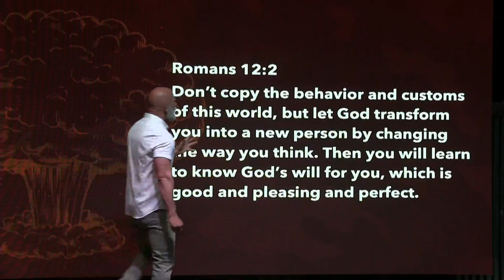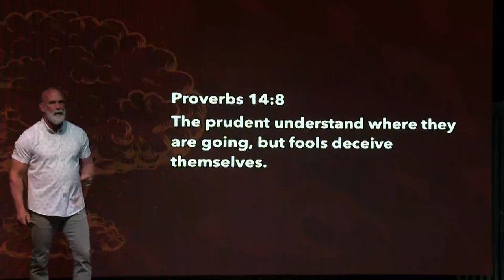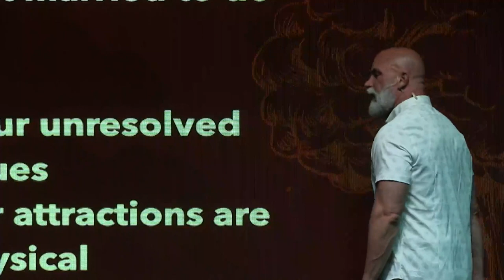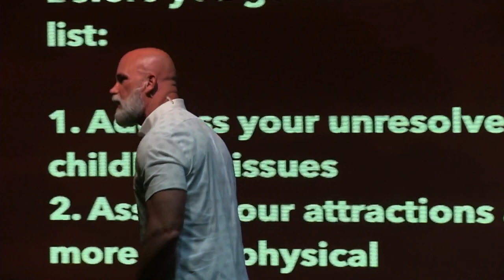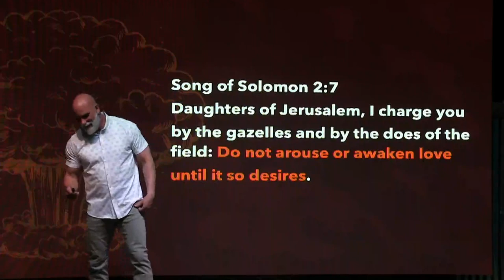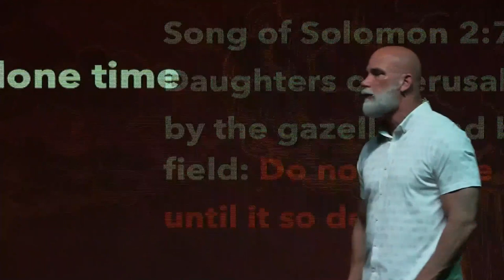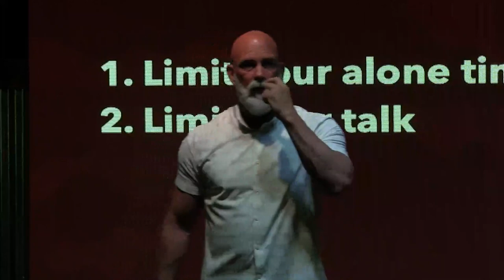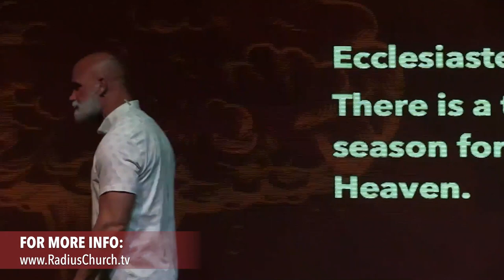Survival Strategies: Part. 2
Message from May 29, 2022.

Join us for service in-person Sundays at 9am & 10:30am and online Sundays at 10:30am.

If you would like to support Radius Church financially, you can give on the Radius Church app, or on our You can also text "RadiusChurch" to 77977.